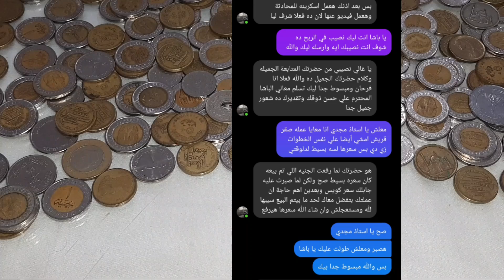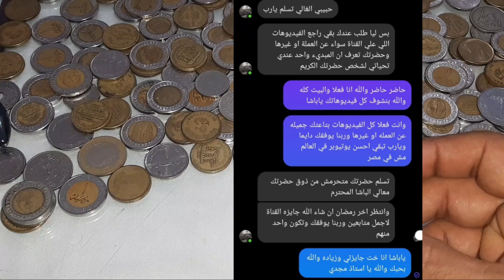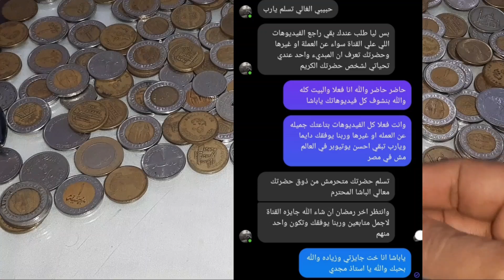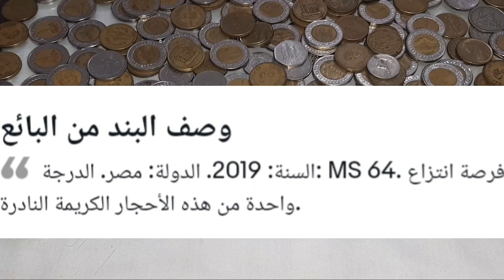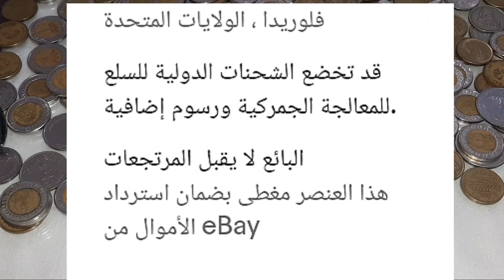سعر الجنيه ثمانون عام من التضامن يباع بالالاف مفاجأت في العملات التذكاريه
سعر الجنيه ثمانون عام من التضامن يباع بالالاف مفاجأت في اسعار العملات التذكاريه الحديثة وارتفاع أسعارها

يسعدنا تشريفكم معنا والاشتراك في القناة وتفعيل جرس التنبيه ليصلكم كل جديد